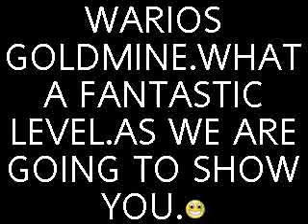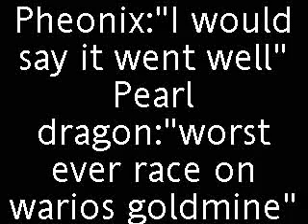Warios gold mine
Funny level